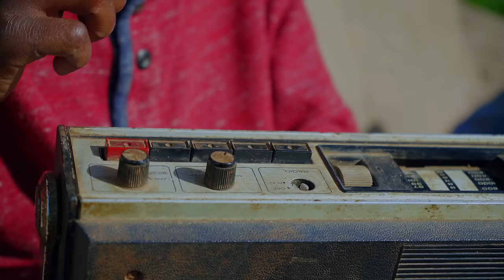Goya Menor & Nektunez - Ameno Amapiano (You Wanna Bamba) [David Guetta Remix]